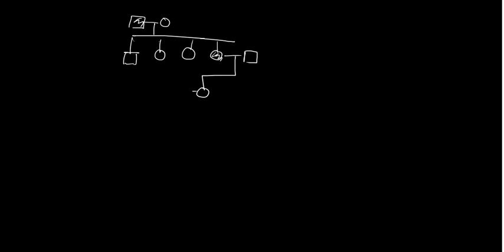Complete Genetics ( Part - II ) || IIT JAM || TIFR || GAT- B || GATE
😍 Happy Learning !!